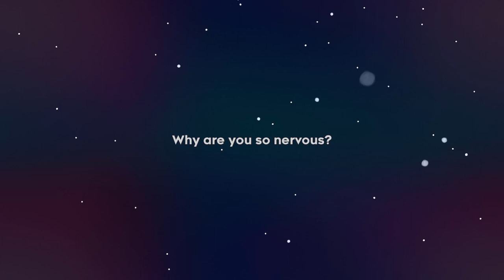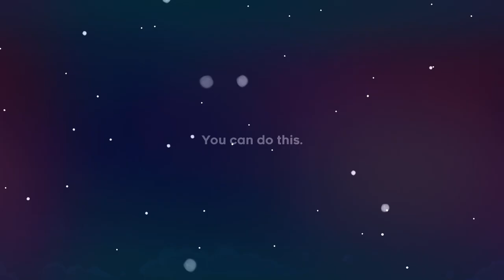Celeste: Chapter 1 | Forsaken City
I died 79 times.
Madeline wants to climb a mountain, the titular Celeste Mountain, as a way to overcome her self-doubt and anxiety. These manifest into an evil version of Madeline that harasses her through most of the game. At first Madeline tries to reject this other side of her, but is only able to succeed once she accepts it.